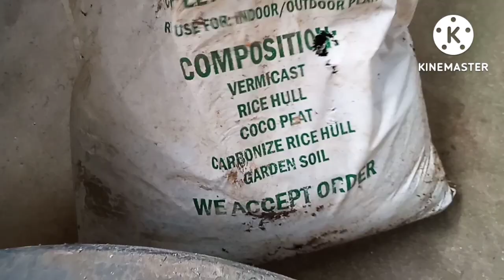MOTHER OF A THOUSAND MILLIONS | KATAKA TAKA💞 Vlog#70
Sa 3 halaman na itong, kataka taka, dwaft sansevieria o dwarf snake plant at spider plant...PANALO KANA PAG MAY GANITO KA SA INYONG TAHANAN..
Magtanin lang po tayo ng magtanim...
nakakatulong ponito sa ating kalusugan..
dulot nitoy, kasayahan kaginhawahan, magandang pakiramdam at lalong preso ang daloy ng hangin..